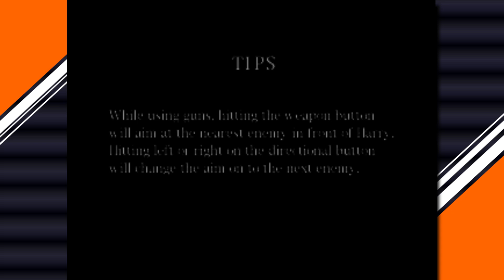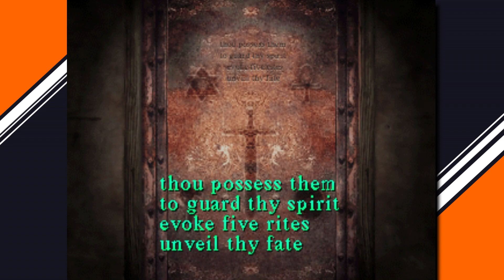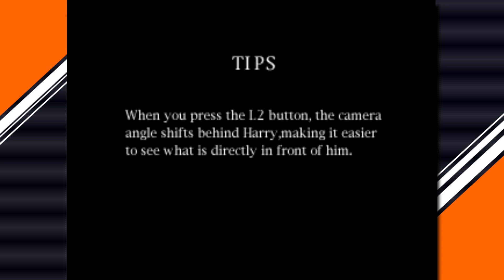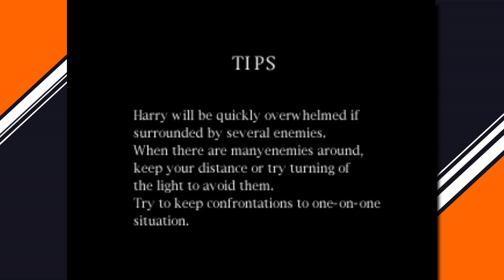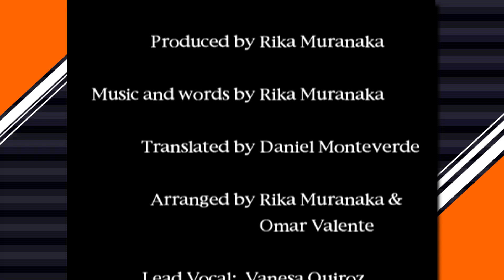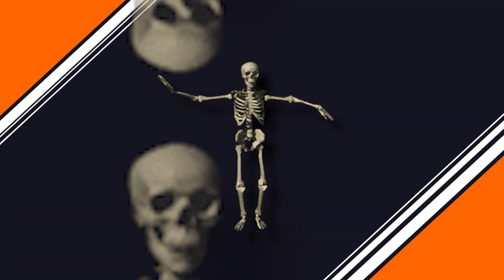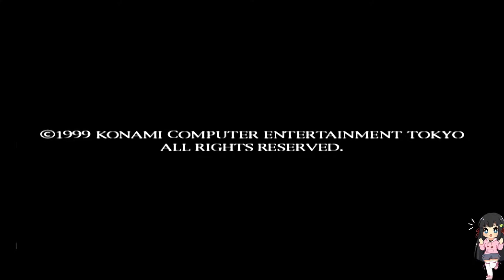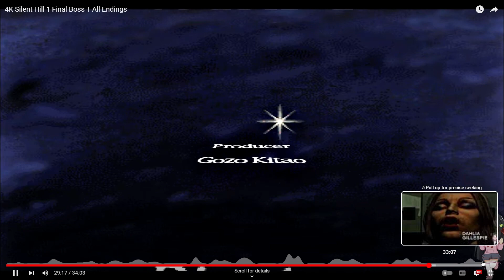Silent Hill Finally Comes to an End [Finale & Review]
Shoutouts to my current Patrons!
~ Zonra
~ Winterbreeze

The time has finally come, Silent Hill is all over. In this episode, we re-do the parts of Nightmare Hospital Part 3 that were rent away from us, we put an end to whatever the heck was actually going on, and we experience every ending thanks to footage from Jerikuto!
Thanks to them for making a great video compiling all of the endings for this game! (so i don't have to play it again.)

~ Look at my Linktree!

~ Logo by Aescapulius!

|| Endslate Credit ||
SayMaxWell - Helltaker - Alchemy [Remix]